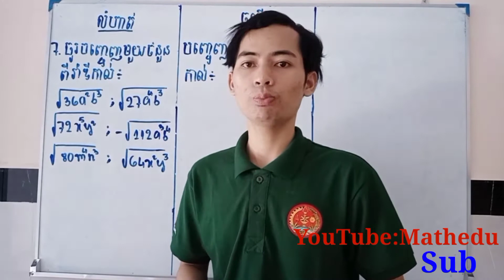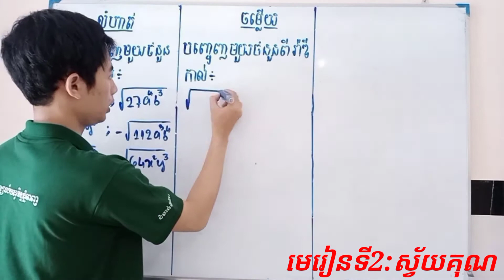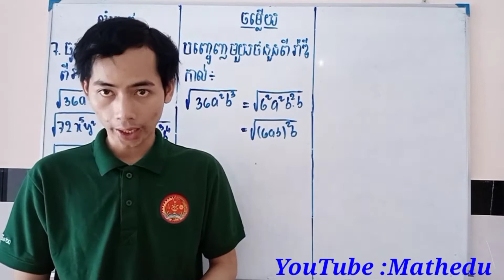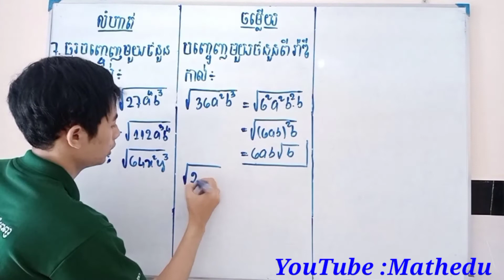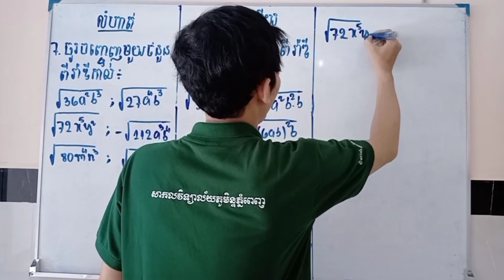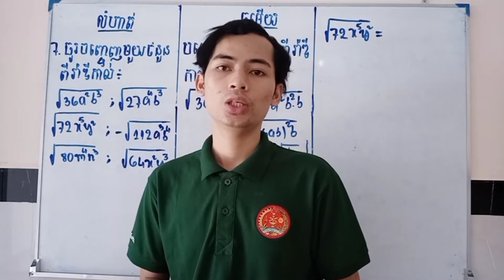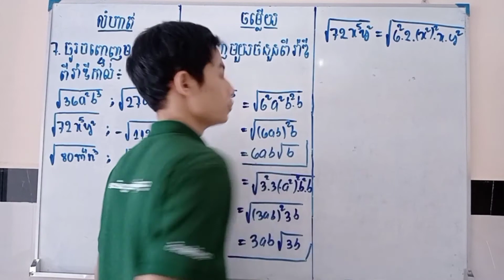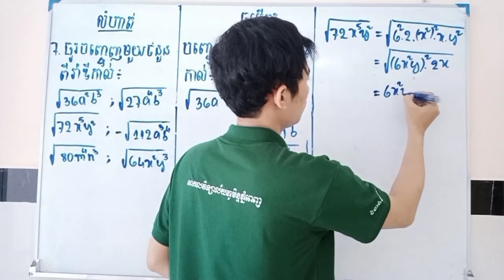ការបញ្ចេញមួយចំនួនពីរ៉ាឌីកាល|គណិតវិទ្យាថ្នាក់ទី៩|how to calculate radicals-Mathedu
មេរៀន: ចំនួនអសនិទាន
-បញ្ចេញមួយចំនួនពីរ៉ាឌីកាល